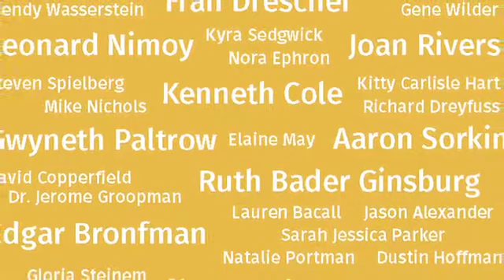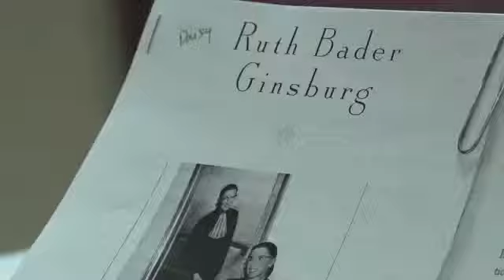Stars of David Promo preview SD